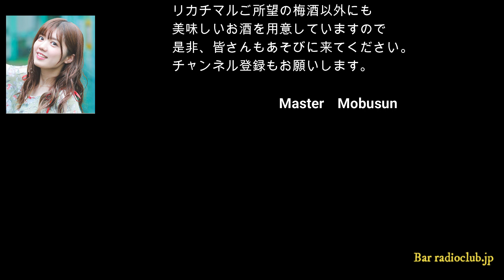長江里加のモノローグ#07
若者の夢を応援するモブさんがマスターのBar radioclub.jp。
いろんな人が夢や日常を語っていきます。今日は長江里加（リカチマル）さんが遊びに来ましたよ。